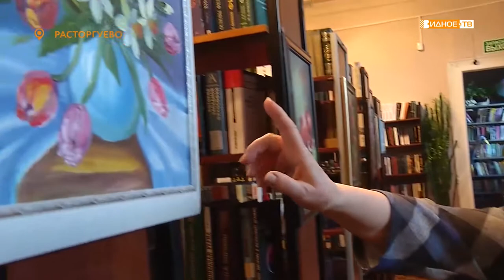«Дарите людям красоту» - В Расторгуевской библиотеке открылась выставка Анны Грушиной-Хасай.